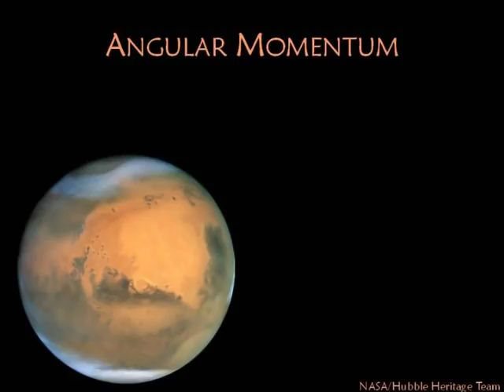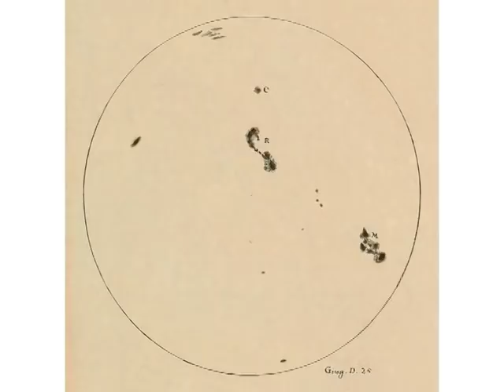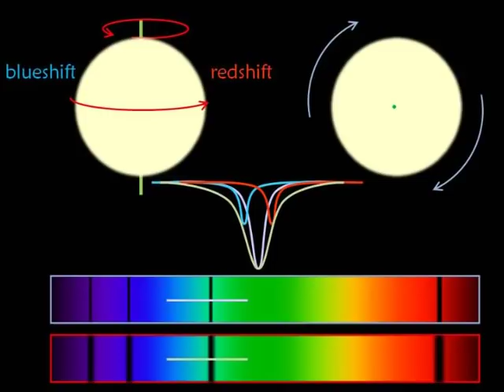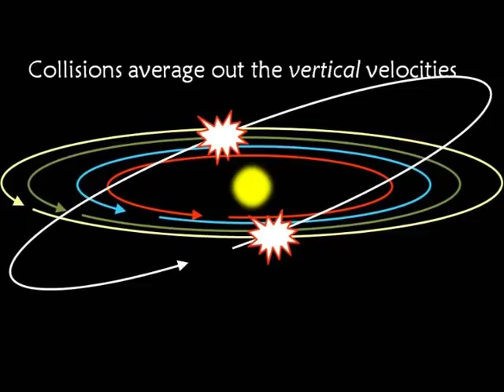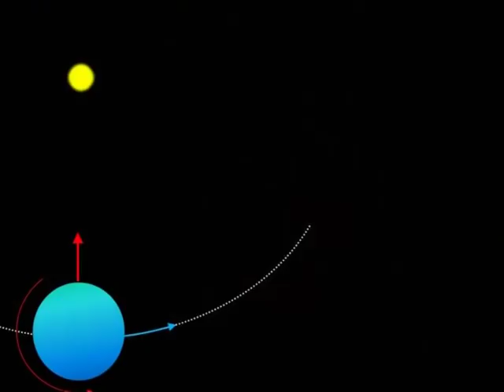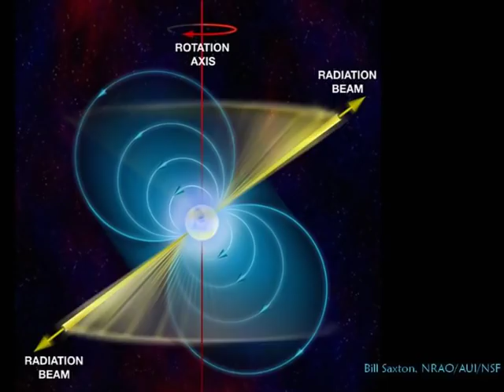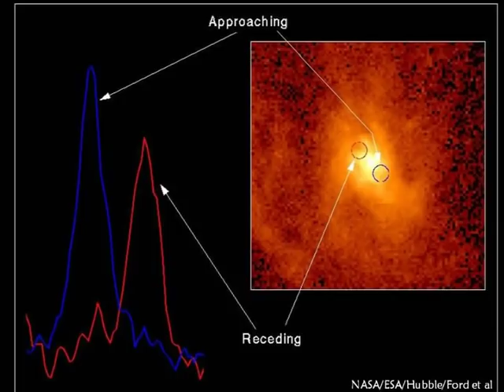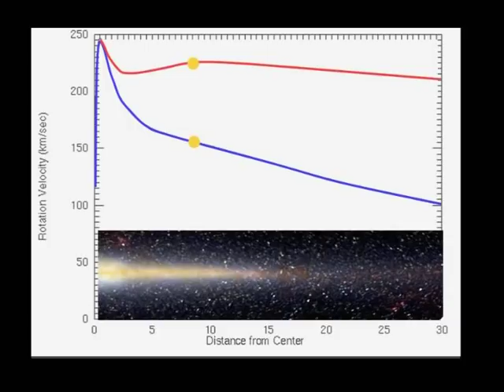Rotation in Space - Professor Carolin Crawford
Rotation is a fundamental physical process throughout the Universe. So much is spinning, from planets and stars revolving on their axes, to whole spiral galaxies rotating around their centre. We shall start by looking at the fundamentals of rotational motion, including the concept of angular momentum. This then will be extended to show what observations of rotation can tell us about how planetary systems form and develop, how neutron stars evolve with time, and how rotational motion provides crucial evidence for the presence and distribution of the elusive dark matter.